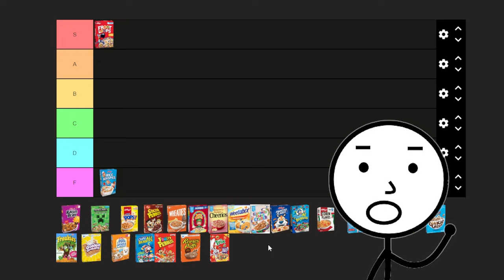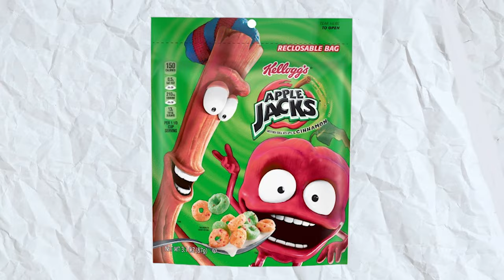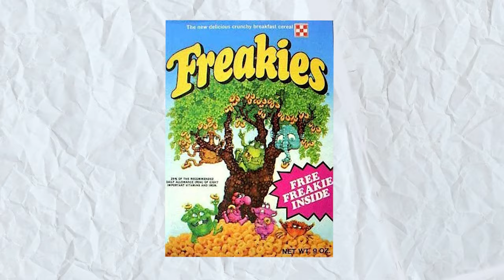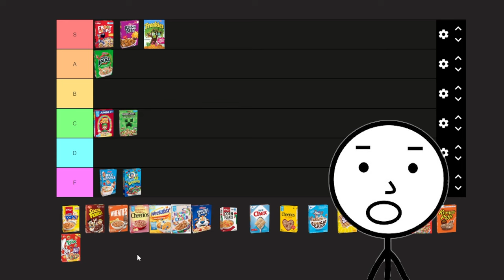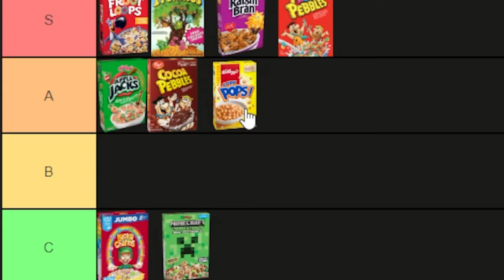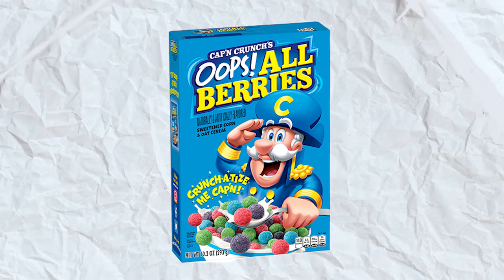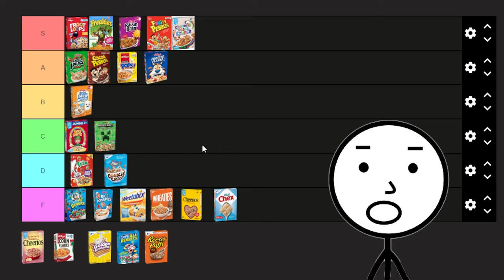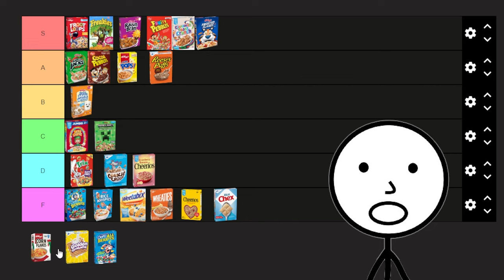I Ranked EVERY Cereal…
Cereal Tier List. In this video we rank all the different cereals. In tier list form!
We rank every single cereal that you can think of, all in their belonging tiers. This video was heavily inspired by Jschlatt, penguinz0 and Royal Pear!

Sub count at the time of posting: 187,651